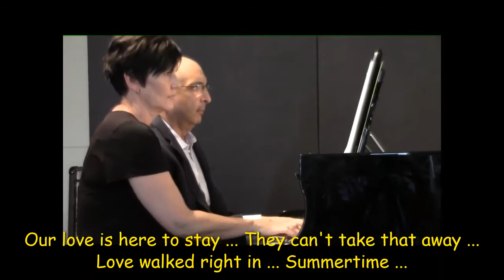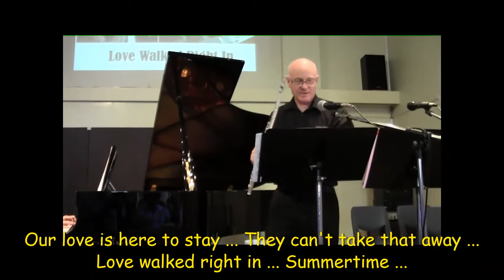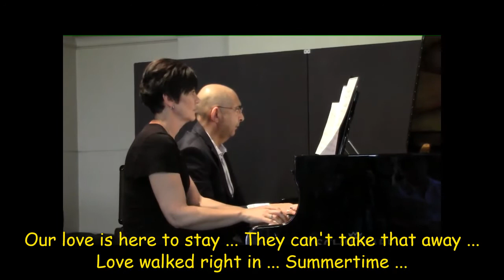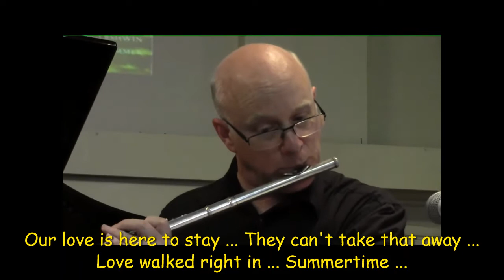Gershwin ensemble songs - piano duet + flute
Cathryn Miles, David at piano, Greg Burns on flute, Oct 2017, Liddiard Group concert, Melbourne Australia